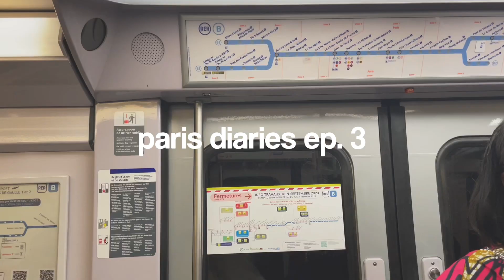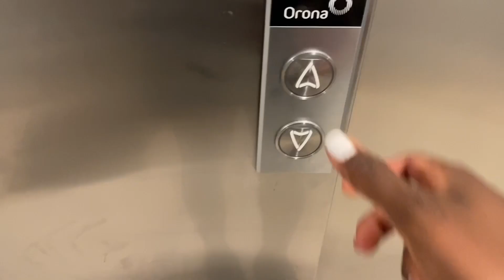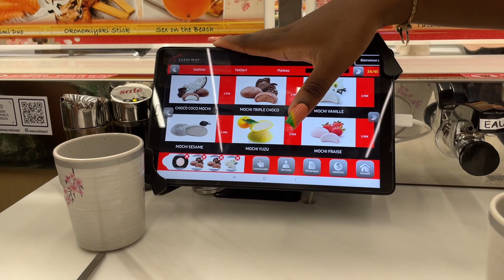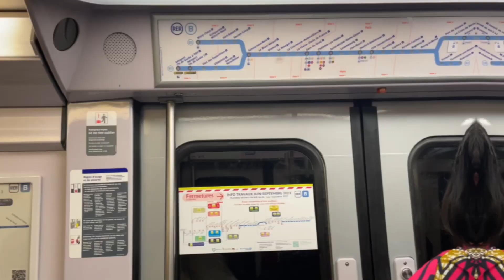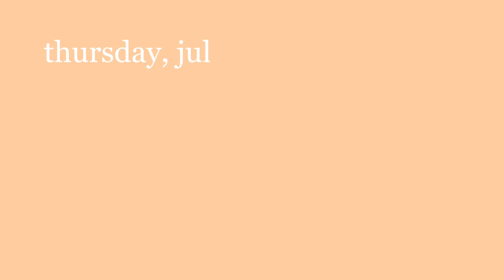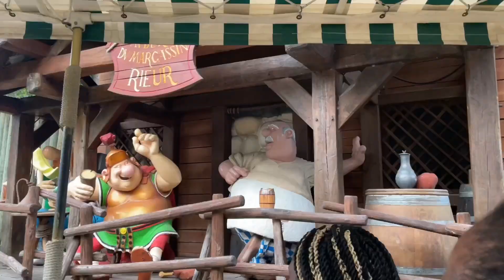PARIS DIARIES EP. 3 | new restaurants, shopping, amusement park, & more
Hey Guys! I hope you are doing well and have fun enjoying life with out school. In today’s video, I’m in Paris, France with my family. Next week I’m going to start my Back-to-School Season with 2 new videos! So stay tune!

🌺FAQ:
when do you post? -  Fridays + Bonus Video on Tuesdays

Be yourself and I will love you!

paris, aesthetic, family time, relaxing, summer break, travel vlog, vacation, france, amusement park, park asterix, shopping, thrifting, metro, romantizing life, fun